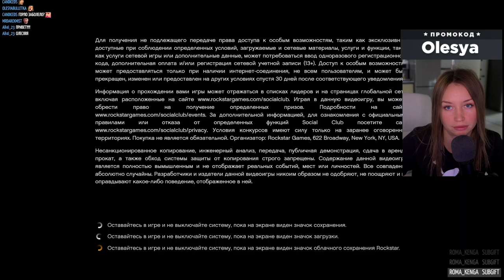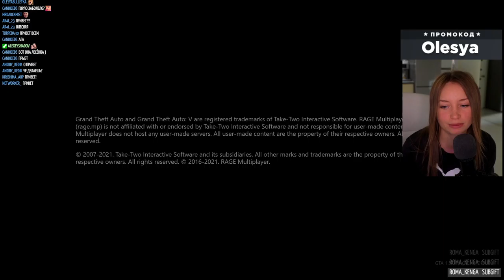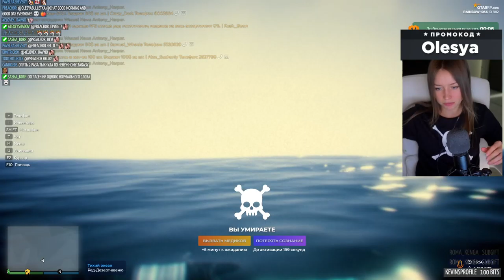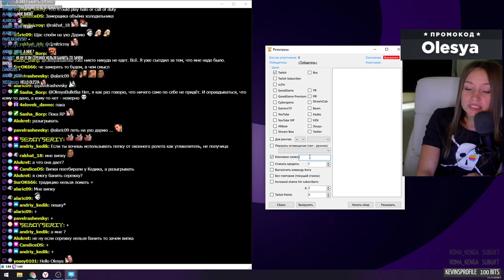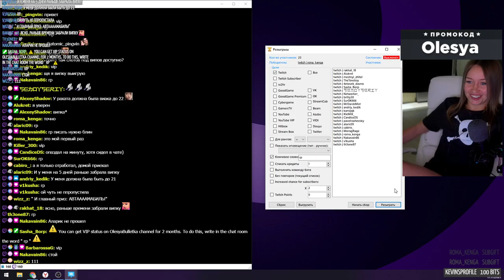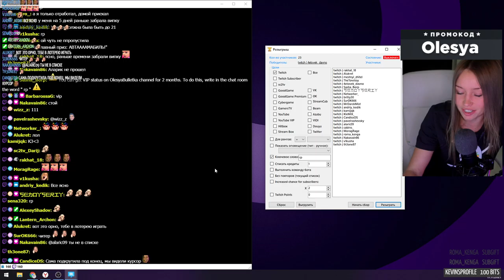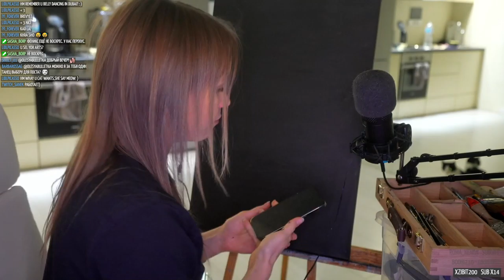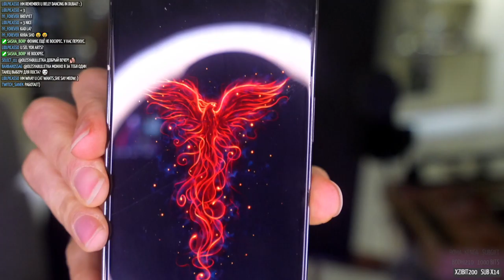Есть тут доктор?🌈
Играем, болтаем и рисуем с OlesyaBulletka.